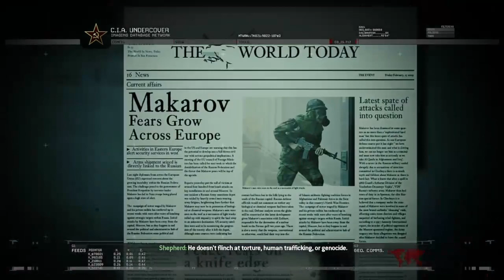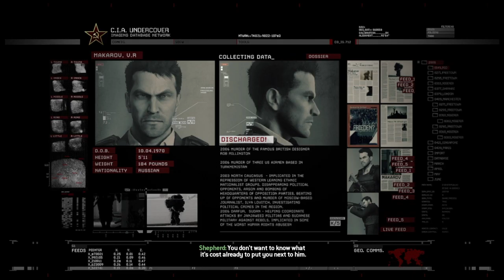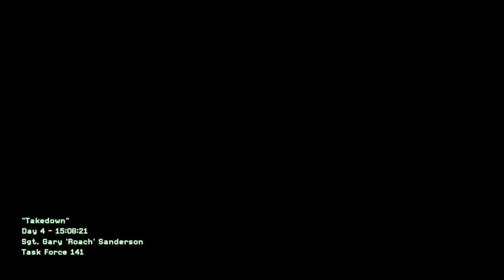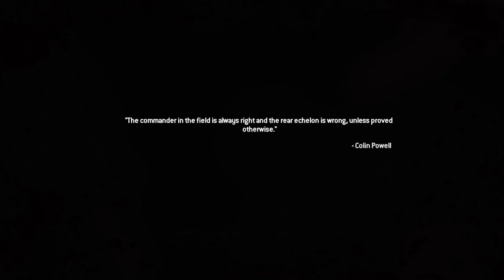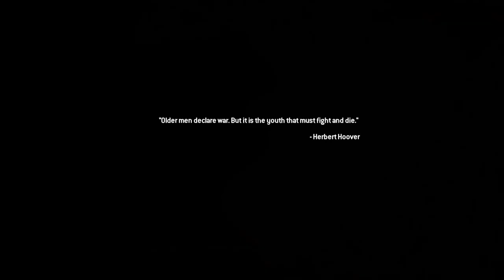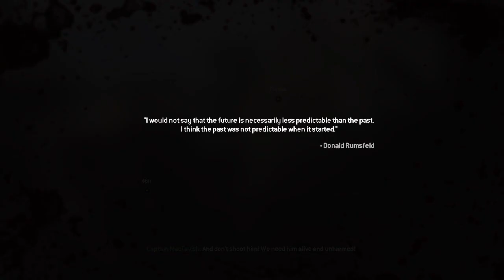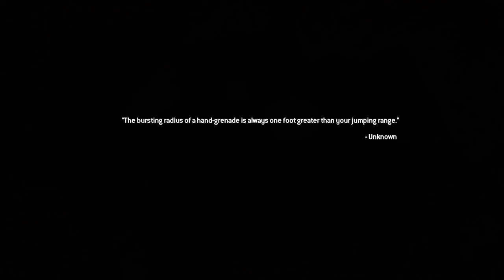Modern Warfare 2 Campaign Remastered Walkthrough - Part 1